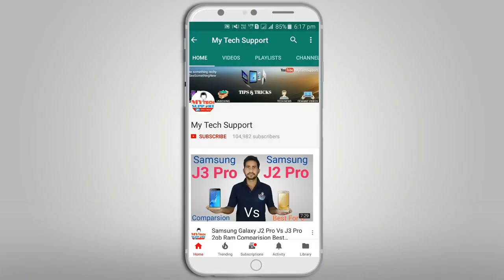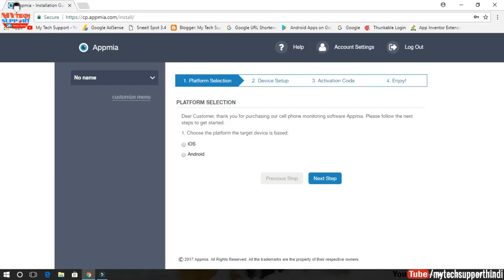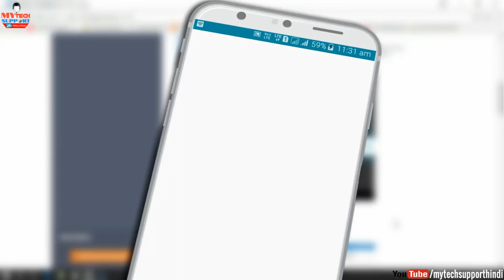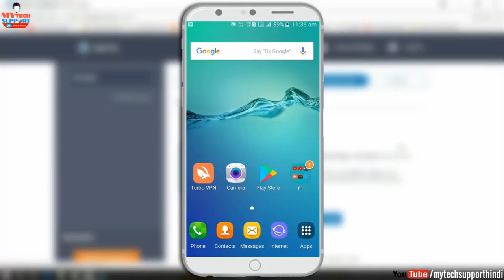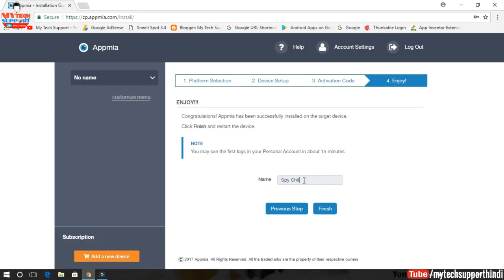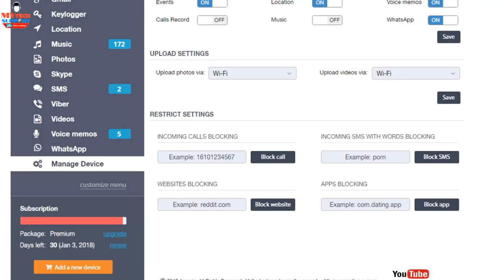How To Monitor Any Cell Phone Activities SMS, Calls, Photos, WhatsApp etc